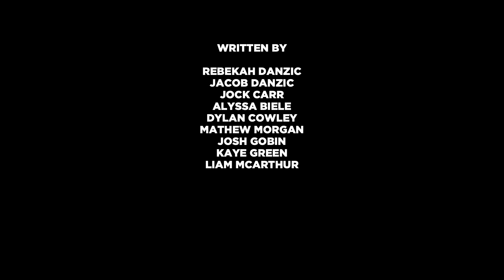Winner best original short film FAME : TEMPTATION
The winner of the 2019 City of Port Lincoln's Best original short film FAME Award "Temptation" by the Golden Gnome Film Group.  A film about a man that is faced with temptation.